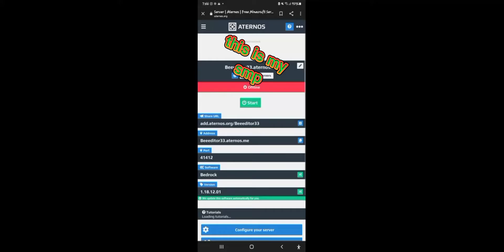my smp name and address and ip port